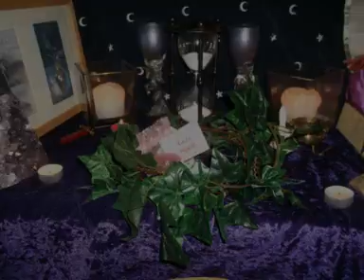10min meditation self healing Reiki etc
Ideal 10 min quick meditation or self healing video - use with crystals or any other therapy